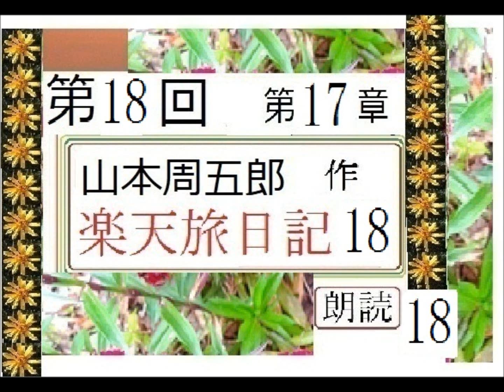【解説,朗読,】18,「楽天旅日記,1８,」,作,山本周五郎,※解説,朗読,イグサ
【解説,朗読,】「楽天旅日記,４,」